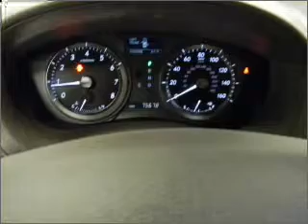2008 Lexus ES 350 - Annapolis MD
Year: 2008
Make: Lexus
Model: ES 350
Trim: 350
Engine: 3.5 liter 6 cylinder 24 valve
Transmission: 6-Speed Automatic
Color: Royal Ruby Metallic
Mileage: 75678
Address:
121 Ferguson Rd.